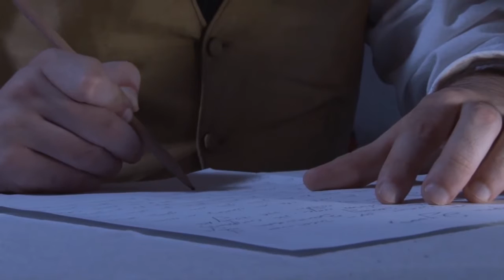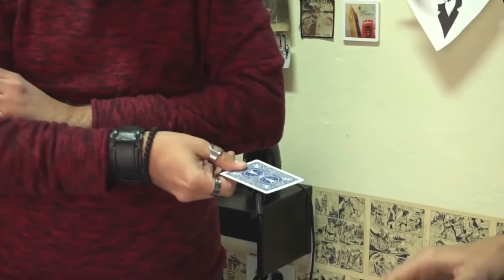Filtriranje 2016: Luka Ivanović - Film i magija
Naš sugrađanin Luka Ivanović iza sebe ima brojne uspehe koji nikako ne mogu ostati nezapaženi. Autorski film "Putnik", koji je snimio 2015. godine, osvojio je prvu nagradu na festivalu Jugoslovenske kinoteke. Pored toga ima još dva nagrađena filma, "Čarli Čaplin" i "Melijes". Nedavno se u okviru novogodišnje specijal emisije Provetravanje, u okviru koje su prikazana četiri filma napravljena od strane najboljih autora koji su učestvovali na konkursu RTS-a, pod nazivom "Afilmiši se", predstavio sa filmom "Kako smo vanzemaljcima prodali Novu godinu".

Budući da film nije Lukina jedina oblast interesovanja, u saradnji sa portalom 013info, Luka je kroz serijal emisija "Uvod u elementarne osnove magije" predstavio svoje trikove, koji uz zabavu i opuštanje razvijaju i kreativnost i motoričke sposobnosti.

U prostorijama Doma omladine u Pančevu od 18. januara svake srede se organizuju radionice mađioničarskih trikova, a program je namenjen srednjoškolcima. Nakon završetka radionice, Luka ima u planu da osmisli predstavu i na taj način nam predstavi mađioničarstvo kao svojevrsnu umetnost koja se bavi stvaranjem iluzija i odvraćanjem pažnje ljudi od realnosti.